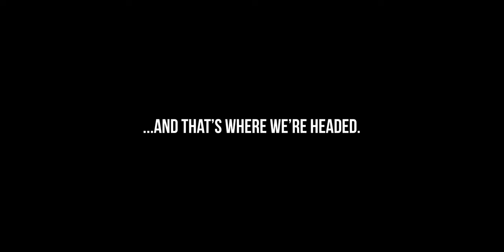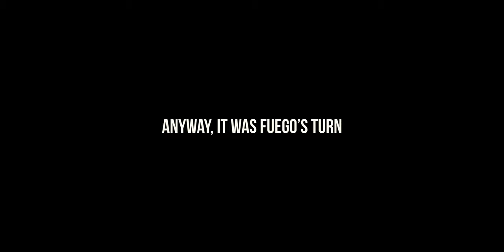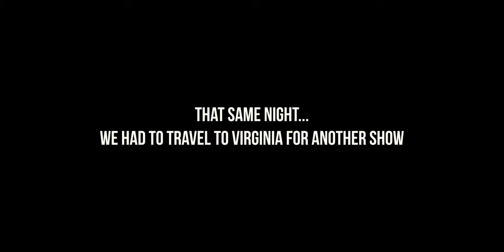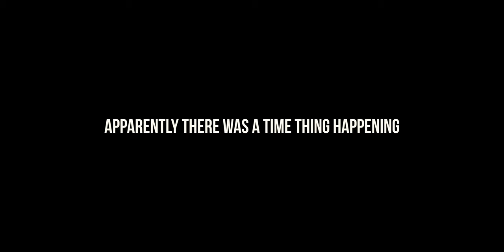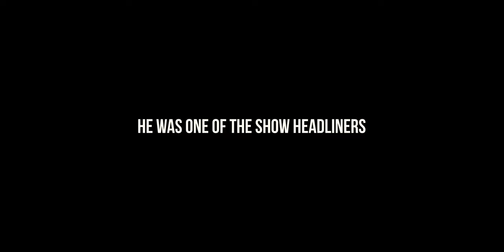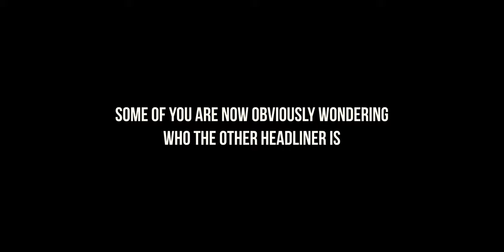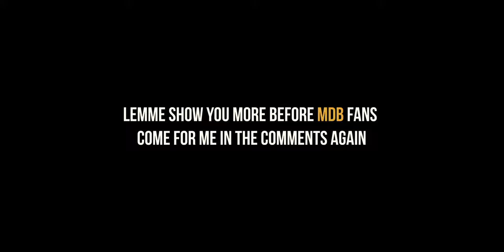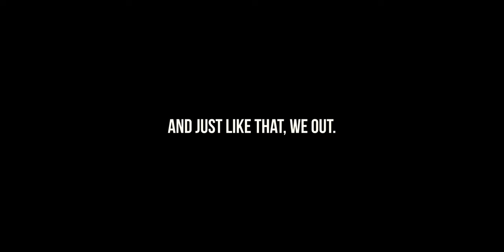2020 FESTIVE RECAP (Ft. MAGLERA DOE BOY) | This Is Not A VLOG | Episode 9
In This Video, We're Recapping What Happened During The 2020 Festive Season. We Also Met Up With Maglera Doe Boy Again During One Of Our Trips.

//FAN MAIL
Kroonstad
9499
South Africa

FAQs:
1. Which Editing Software Do You Use?
- Adobe Premiere Pro
2. Which Camera Do You Use?
- Canon 750D (T6i) (Find Link Above)
- iPhone 11